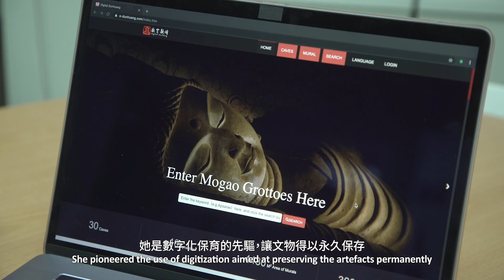2019 Positive Energy Prize Laureate Introduction: Fan Jinshi 正能量獎獲獎者簡介：樊錦詩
Fan Jin-shi is awarded the LUI Che Woo Prize for Positive Energy for her lifelong (more than 56 years) devotion to and diligent guardianship of the Dunhuang Mogao Grottoes, a Chinese national as well as international cultural treasure, in Dunhuang, Gansu, China.
樊錦詩獲授「呂志和獎—正能量獎」，以表彰她窮一生的精力、花超過五十六年的時間，堅持不懈守護甘肅敦煌莫高窟—這個對中國以至全世界來說都異常珍貴的文化遺產。